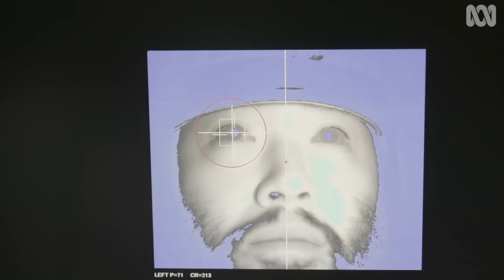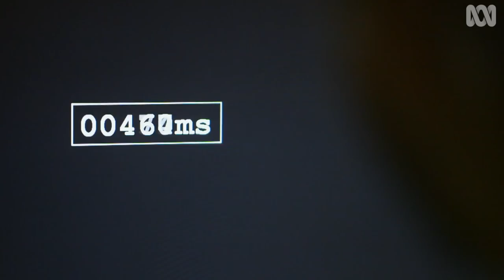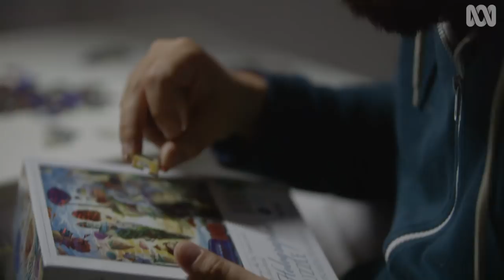What Are the Consequences Of Sleep Deprivation?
Actor, comedian and sleep-deprived new dad Lawrence Leung explores the latest science behind sleep to find out what he's missing out on - and what effect a lack of sleep has on his body.